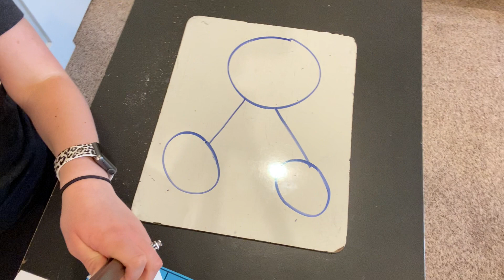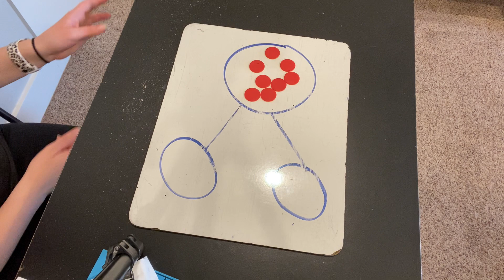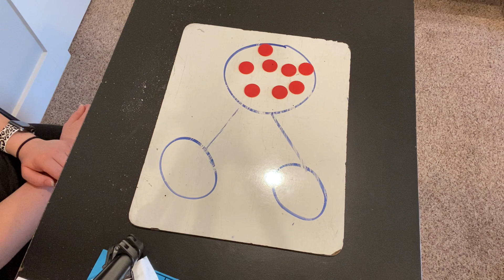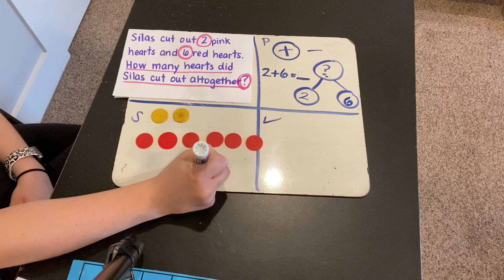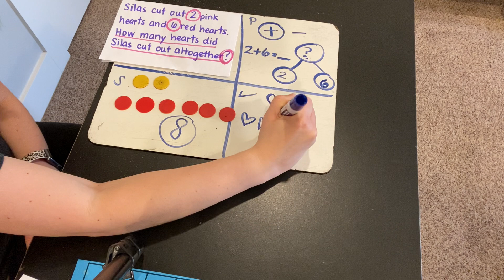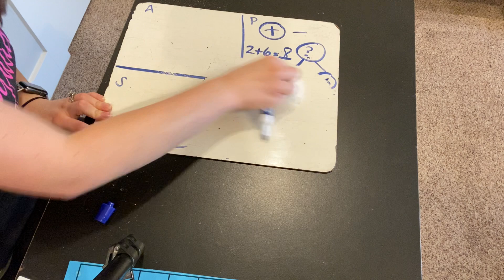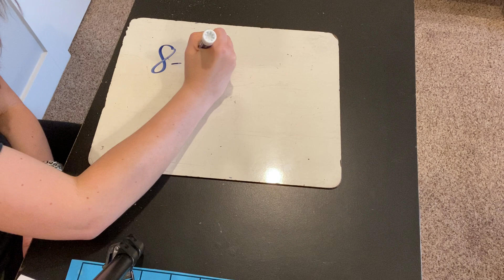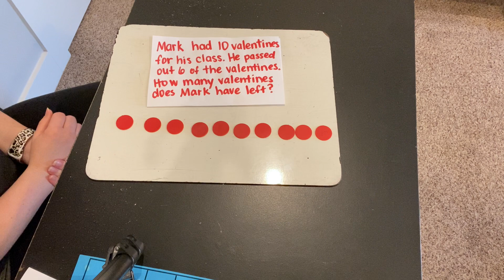Kinder Math Wednesday 2/10